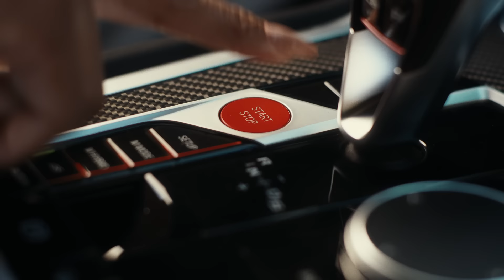Energy & Glamour: The 2023 BMW XM ft. Ciara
It's important to be seen AND heard. For multi-hyphenate entrepreneur and entertainer Ciara, she certainly knows how to make her presence known, thanks to the 2023 BMW XM.

Arriving to any event in the 2023 BMW XM is sure to turn heads, for all the right reasons.

Featuring a hybrid-electric powertrain, and generating 644-horsepower, the BMW XM combines the motorsports performance of a BMW M model with the luxury and capability of a BMW Sports Activity Vehicle.

With the most powerful SUV ever produced by BMW M, you will conquer new dimensions. Get ready to transform the meaning of existing on the edge into an artform.

And of course, catch the gaze of everyone around you.